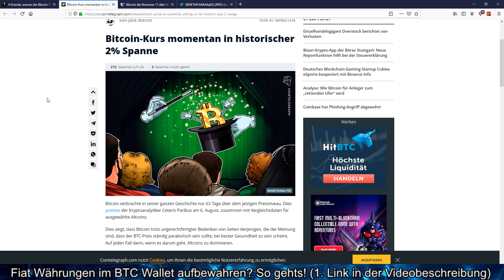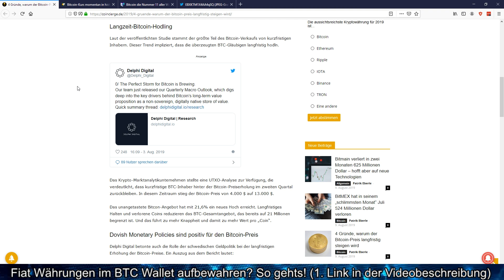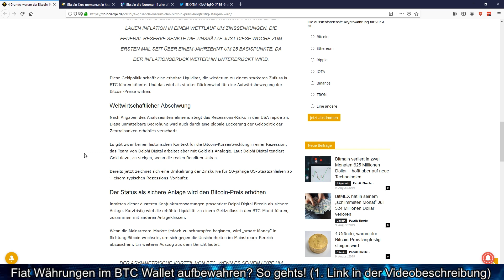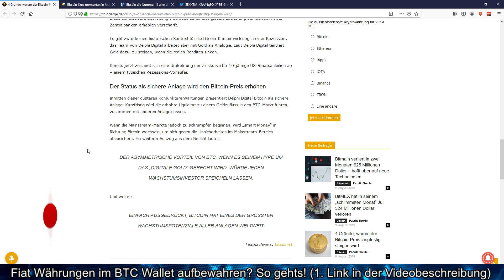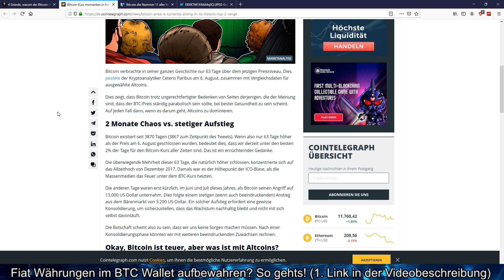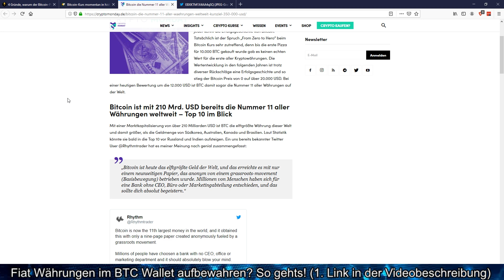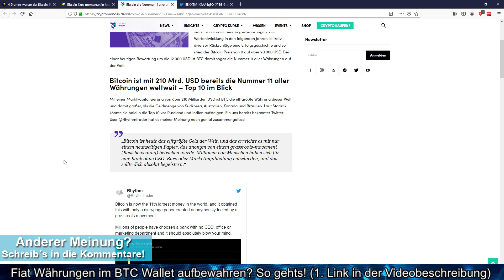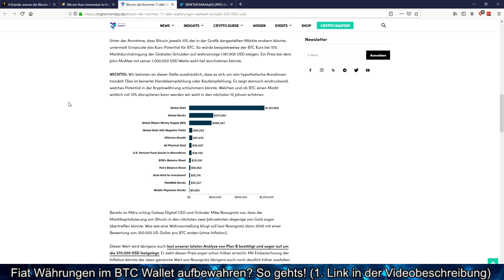BITCOIN KURSZIEL BEI $350,000 USD ?